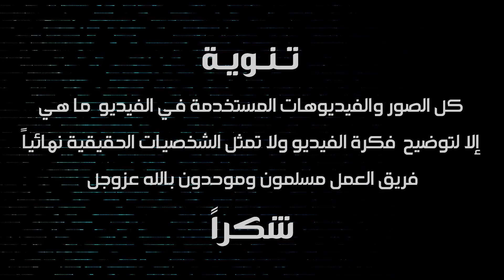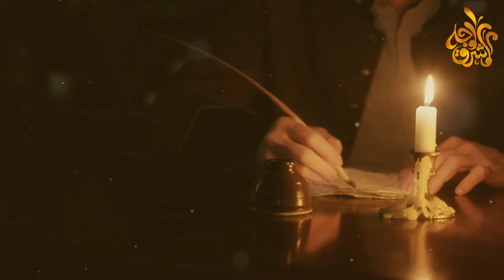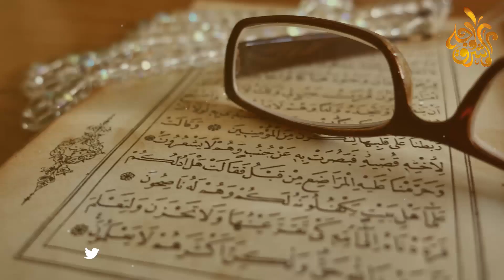هل تعلم لماذا قتل سيدنا الخضر الغلام الصغير .؟ ولماذا لم يمته الله بدلا من أن يرسل نبيا لقتله؟ ستبكى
السلام عليكم مشاهدينا الاعزاء يتساءل الكثيرون لماذا قتل سيدنا الخضر الغلام الصغير خلال رحلته مع نبي الله موسى، رغم أن الطفل لم يجر عليه القلم ولم يذنب ذنبا في طفولته سوى علم الخضر بعاقبة أمره إذا شب، وقد عاقبه الخضر بالقتل، لكونه سيكون سببا لشقاء أبويه، وسبب قتل الغلام أن أبويه صالحان، وبأنه أراد ربه أن يبدل أهله خيرا منه. فهل هذا سبب في القتل؟ وهل الله يأمر نبيا بقتل إنسان؟ ولماذا لم يمته الله بدلا من أن يرسل نبيا لقتله؟ فكيف يكون الجزاء قبل الفعل، وكيف يحاسب الإنسان على ما لم يرتكبه حتى وإن قدر له أنه سيفعله...
تفسير: واما الغلام فكان ابواه مؤمنين فخشينا ان يرهقهما طغيانا وكفرا
إجابة الخضر عن سبب قتل الغلام - الشيخ صالح المغامسي
والله أعلم | رد فضيلة د.علي جمعة علي قتل الغلام في قصة سيدنا موسي و سيدنا الخضر
ماهو ذنب الغلام الذي قتله الخضر؟ الشيخ ياسر الحبيب
اين كان لقاء موسى والخضر عليهما السلام واين يوجد مجمع البحرين
قصة الخضر الرجل الذى فاق الانبياء علما ! فمن هو ؟ وهل هو حي إلى اليوم حقاً ؟
شئ خطير فى الدنيا أذهل سيدنا الخضر وتدل على انه حى...؟ تعرف ما هو هذا الشئ..؟ قصة تبكي القلوب..!
هل الخضر عليه السلام ما زال حيًا ليومنا هذا وماذا يفعل ؟
هل سيدنا الخضر مازال حياً فاين هو وماذا يفعل ؟
ظهور النبي خضر حي حتي الان.. ويعيش في جزيرة سرية وسط المحيط | سبحان الله !!
هل سيدنا الخضر كان نبيا أم رسولا؟؟ حقائق مذهلة غير التي كنا نعرفها
هل الخضر مازال حيا الي الان ؟؟ وهل ظهر للرسول والصحابه كما يدعي الناس ؟؟ الحقيقة الصادمة بالدليل
الرجل الذي أعجز النبي موسى بعلمه وتصرفاته الغريبة فمن هو الخضر؟ وهل هو حي الى اليوم حقاً؟!
الخضر والسامري وابن الصياد، القصة الكاملة للرجل الذي لم يــمـ ـت .. الجزء الاول
هل تعلم من هو؟ النبي الذي قتل طفل واغرق سفينة؟ وهو أعلم اهل الارض؟ قصة تبكي القلوب